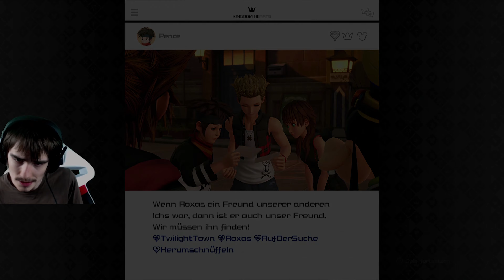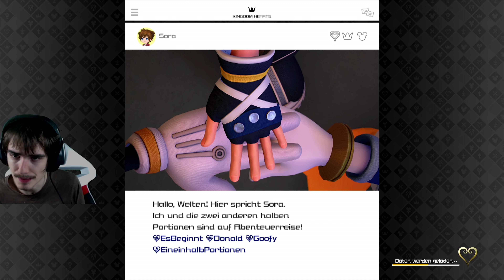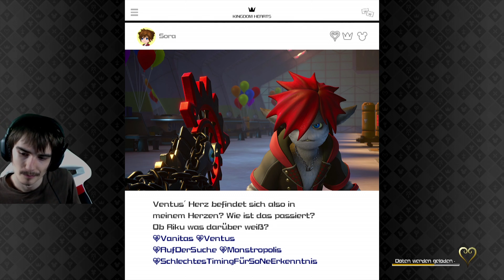Let's Play Kingdom Hearts III [German/4K] Part 29: Chefkoch Sora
Let's Play Kingdom Hearts III [German/4K@60FPS/100%/Greenscreen] Part 29: Chefkoch Sora

★ Info ★

Kingdom Hearts III erzählt eine Geschichte von der Macht der Freundschaft und dem Kampf von Licht gegen Dunkelheit. Der junge Held Sora muss sich mit seinen Freunden Donald Duck und Goofy auf ein gefährliches Abenteuer durch zahlreiche Disney- und Pixarwelten begeben und die Hilfe vieler bekannter Charaktere ersuchen, um die sieben Hüter des Lichts ausfindig zu machen. Nur mit ihrer Hilfe können sie den bösen Xehanort stoppen, der die Welt ins Dunkel stürzen will.

-DATEN-

Publisher: Square Enix
Director: Tetsuya Nomura
Engine: Unreal Engine 4
Plattformen: PlayStation, Xbox One
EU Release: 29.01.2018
Genre: Action Adventure, RPG
Modus: Single Player
Altersfreigabe: 12